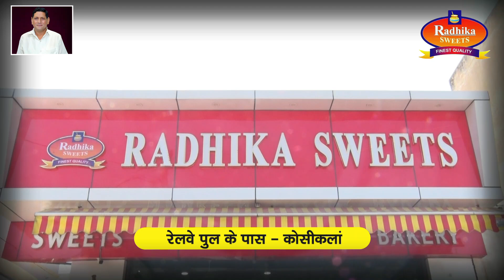भाजपा प्रत्याशी हरेंद्र सिंह ने गांव करमन में किया चुनाव प्रचार प्रसार